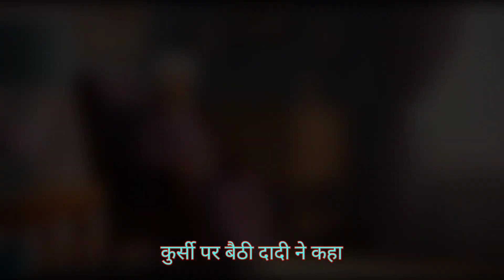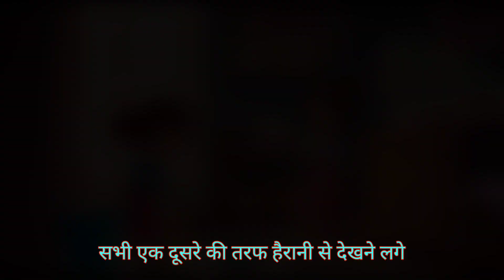Mere Jaisi मेरे जैसी - कहानी। FLN कार्यक्रम Advance Level Week 8 Day 4।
Mere Jaisi - Kahani मेरे जैसी - कहानी

FLN कार्यक्रम Advance Level Week 8 Day 4

Is kahani mein zoya se uske parents ki bahut ummed hai ki wo doctor teacher ya engineer bane lekin zoya kehti hai ki wo apne jaisi hi banna chahti hai.

Is channel pe hum apni motivational short film bhi upload karte Hain.